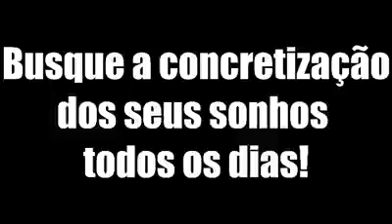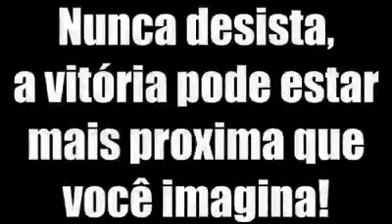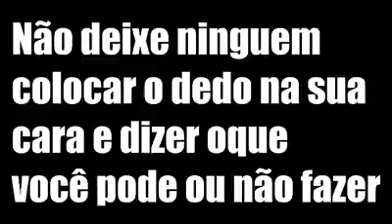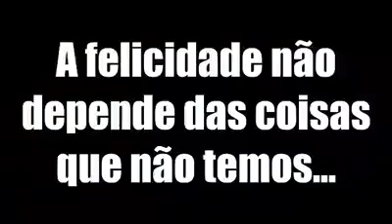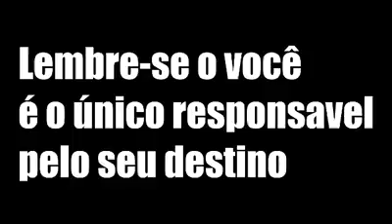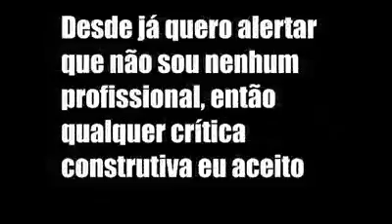Nunca desista dos seus sonhos !!!